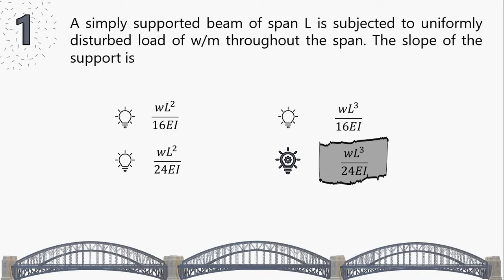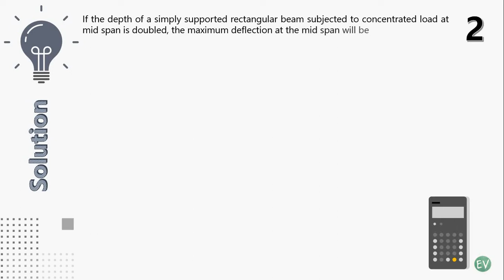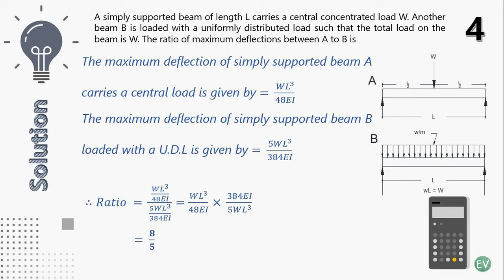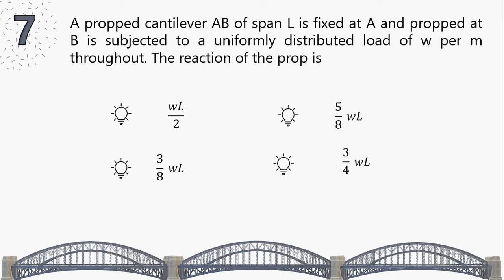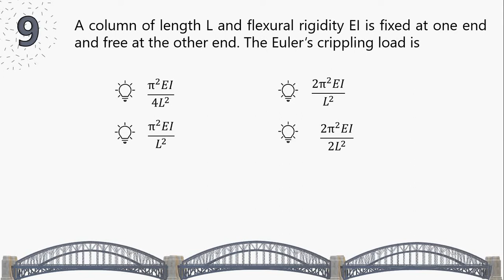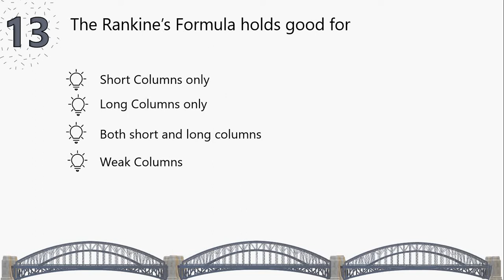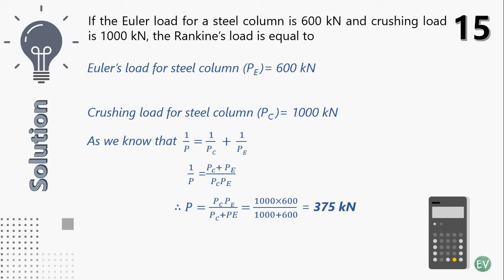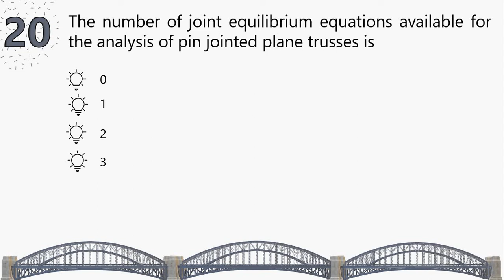AP ECET 2017 MCQs || Civil Engineering || Strength of Materials & Theory of Structures (SMTS)-Part 8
The video covers 20 numbers of MCQs from previous Civil Engineering AP ECET 2017 Paper. The solutions are given where ever necessary. The video covers MCQs from Strength of Materials & Theory of Structures (SM & TS)Subject.

Follow "easyvidya" us in Instagram to get regular updates.

Video Content Curated by:
T Sai Suma
Checked and moderated by:
B. Durga Bhavani
Concept and Design: G Venkatesh and TVK Ratna Bhanu